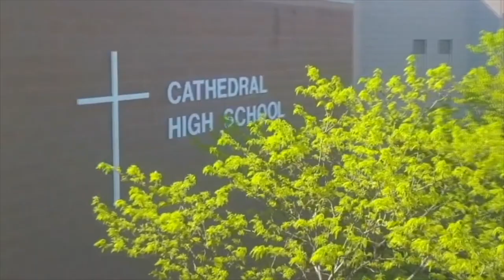CHSTV News - Mon. Feb. 12, 2018